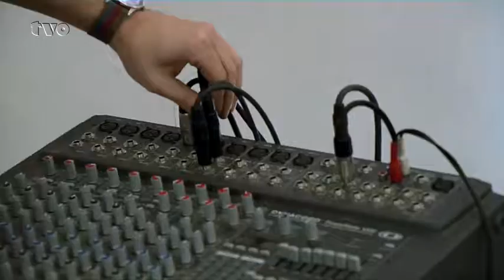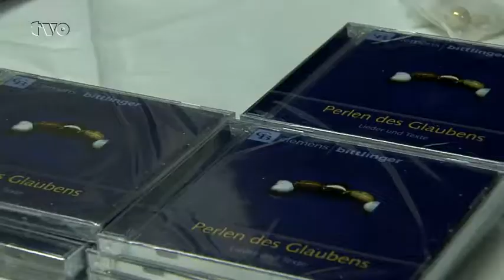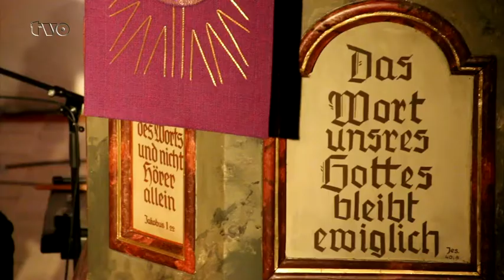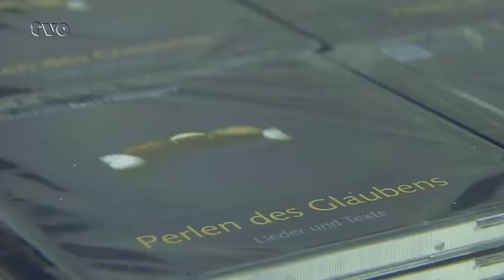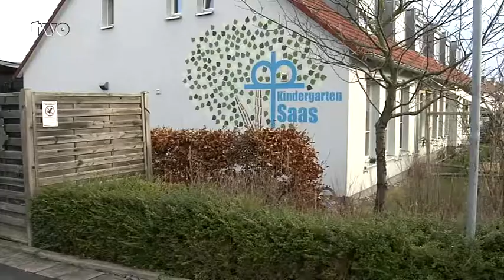"Grüß Gott, Oberfranken" - Das evangelische Magazin bei TV Oberfranken. Sendung 12/2017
In der Weihnachtsausgabe 11/2017 des evangelischen Magazins "Grüß Gott, Oberfranken" geht es um Spiritualität zum Anfassen. Das Armband Perlen des Glaubens gilt als christlicher Rosenkranz. 18 Perlen von unterschiedlicher Farbe, Größe und Bedeutung bilden einen Kranz rund um die goldene Gottesperle. Von Auferstehung bis Stille. In der Jubilatekirche in Walden bei Nordhalben besucht die Sendung ein Konzert des Liedermachers Clemens Bittlinger, der sich für sein Programm von den Perlen des Glaubens inspirieren ließ.